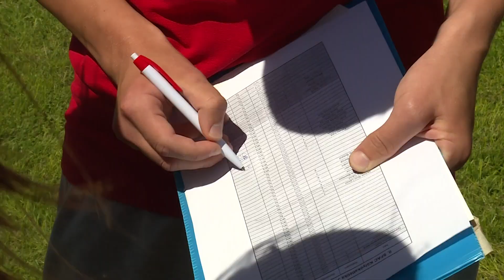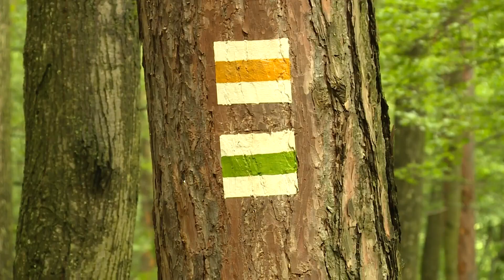Hajrá Sopron - sportmagazin - 2024.06.17. - Hétfő – SopronTV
Mai adásunkban a SFAC hétvégi jótékonysági atlétika versenyéről számolunk be, majd stúdióvendégünkkel a Soproni Sportiskola idei szezonjáról beszélgetünk. Adásunk végén pedig a 12. IVV túranap összefoglalóját láthatják.